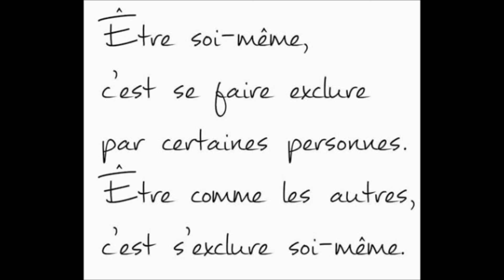Ilmatic - If I wasn't for you